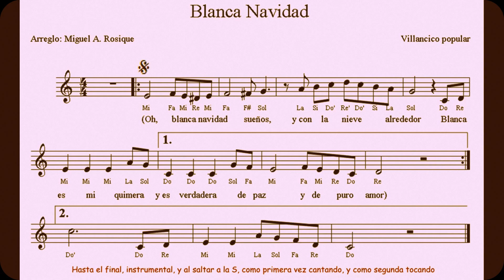Blanca Navidad para flauta y voz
Os paso mi versión del Blanca Navidad para interpretarla con los alumnos con las flautas. El re sostenido, como es casi imposible hacerlo con las flautas, si se obvia, no pasa nada. Y la corchea fa sostenido a la que sigue una negra con puntillo, podemos evitarlo para facilitar la ejecución: lo cambiais por un sol blanca (tanto la corchea como la negra), y listo.